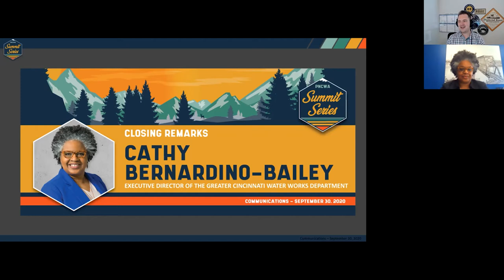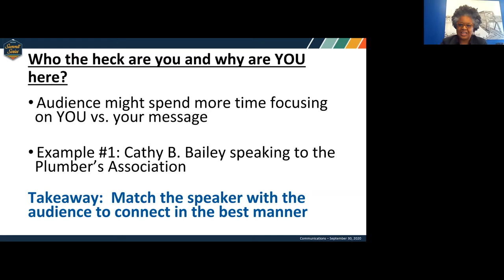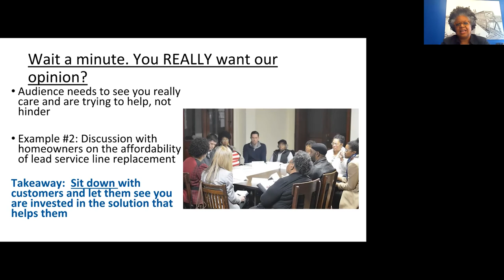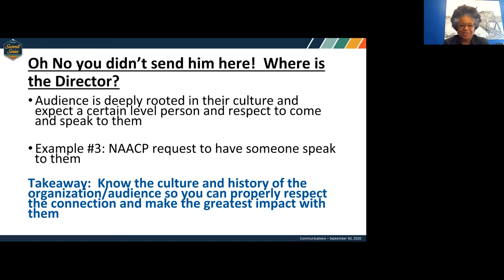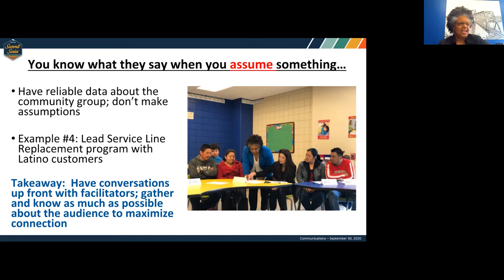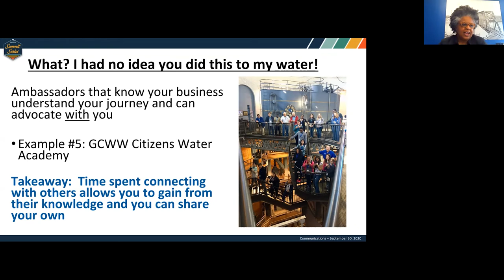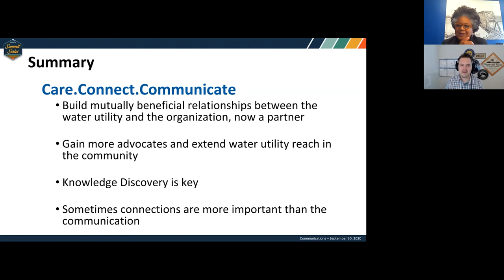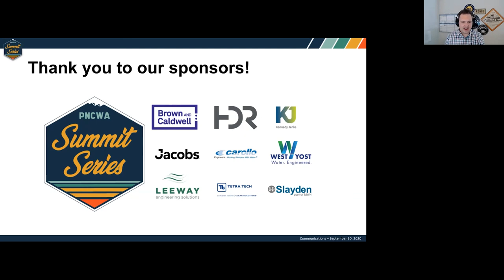PNCWA Summit Series: Communication - Cathy Bernardino Bailey